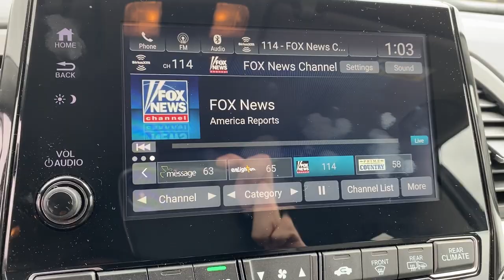2020 Honda Odyssey Springdale, Fayetteville, Rogers, Bentonville, AR LB006336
Obsidian Blue Pearl Used 2020 Honda Odyssey available in Springdale, Arkansas. Servicing the Fayetteville, Rogers, Bentonville, AR area.

Mclarty Daniel Chrysler Dodge Jeep RAM Fiat of Springdale has proudly served NorthWest Arkansas and beyond for over 10 years. Customer satisfaction is our Number 1 priority. Come visit and experience the Mclarty Daniel way, you will not be disappointed. 2020 Honda Odyssey EX-LbrbrOdyssey EX-L, FWD.brbrClean CARFAX.brbrOdometer is 7102 miles below market average! 19/28 City/Highway MPG